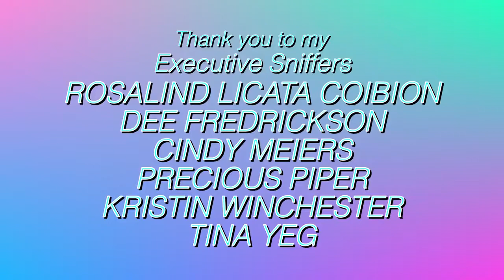PARROTS REACT TO OPENING THEIR PRESENTS!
To all the PARROT LOVERS check out this cool Parrot Store it has PARROT MUGS,T SHIRTS .SWEATER,PHONE COVERS,BEACH TOWEL,CUSSIONS and many more Parrot cool stuff check it out ul love them